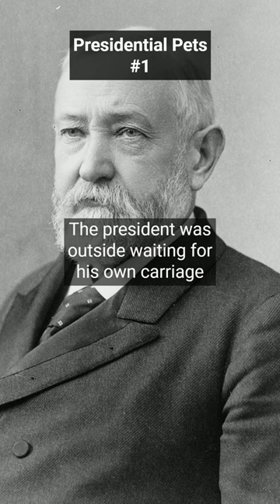The time President Benjamin Harrison chased a goat | Presidential Pets No. 1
The time Benjamin Harrison chased the family's pet goat, Old Whiskers.